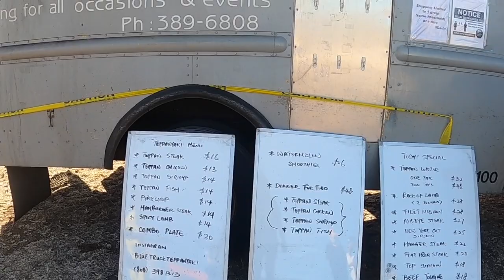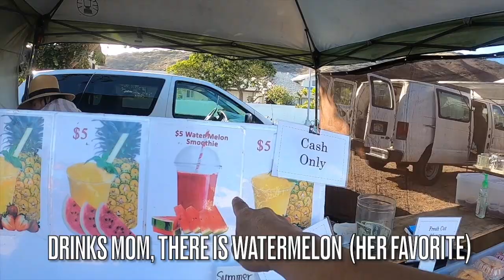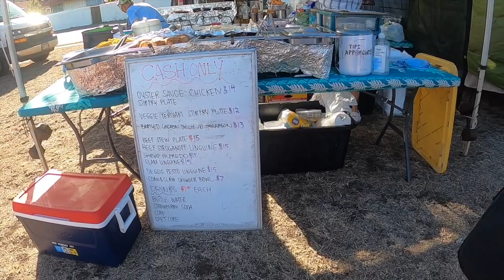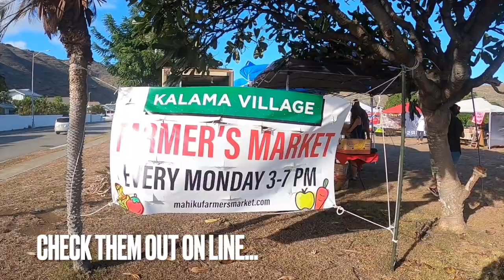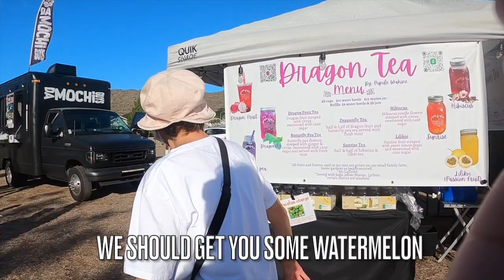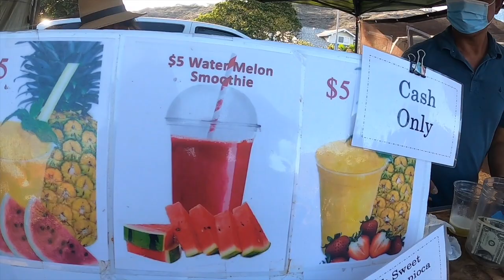Kalama Valley Farmers Market NEW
Aloha Happy People,
Today we decided to check out the NEW Kalama Valley Farmers Market located at the Kalama Valley Shopping center. It's been open only for a couple weeks and we are excited. Let's check it out.